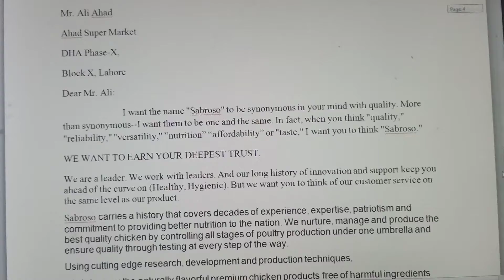ENG201 assignment#1 complete solution